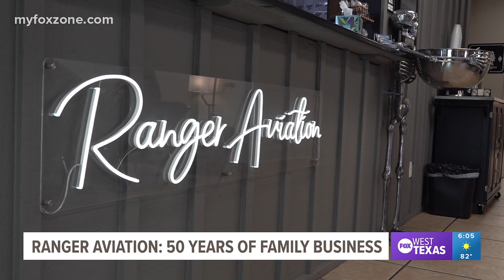Ranger Aviation: 50 Years of Family Business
John Fields founded Ranger Aviation in 1973. In 2000, his daughter and future son-in-law came to work for the company.